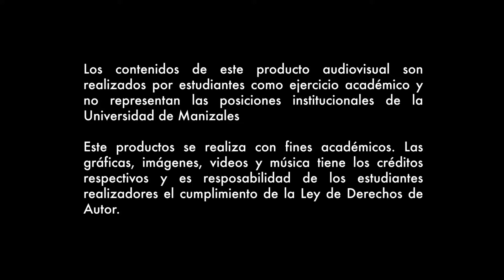Retrospectiva poéticas de la resitencia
Este ciclo se realiza en homenaje a Mayo del 68, a los personajes y otros fenómenos revolucionarios que marcaron la década del 60.